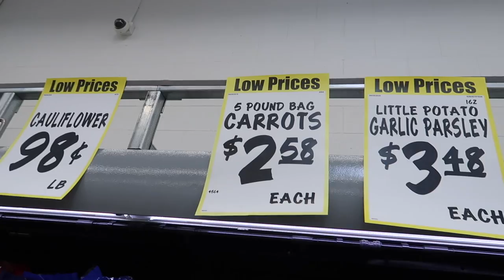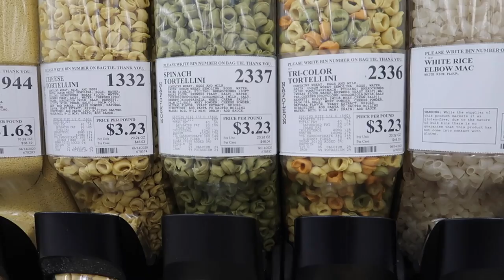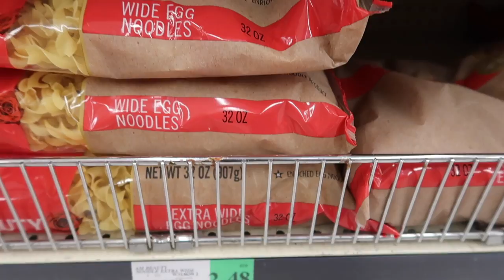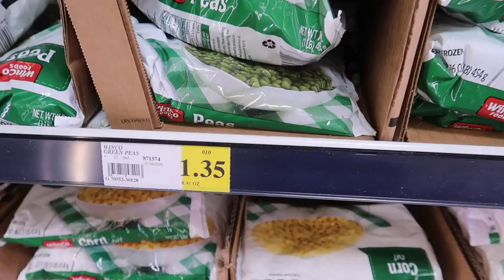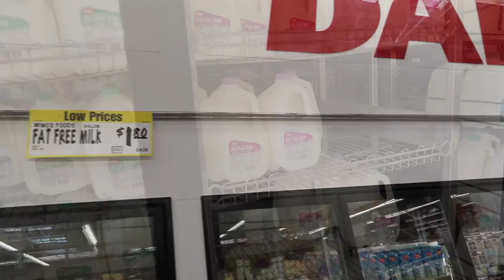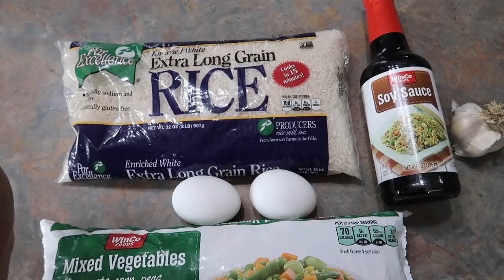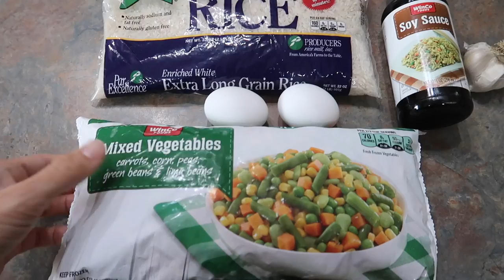132 MEALS FOR $42! | Emergency Extreme Budget Grocery Haul 2020 with Frugal Fit Mom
My name is Christine, and welcome to Frugal Fit Mom! Today we are challenged with creating an entire week's worth of meals for a family of 6 for as cheap as possible! That is 126 servings (but we ended up with some extra) for $42 total! Shop with me, cook with me, and see what's for dinner, lunch, and breakfast at our house this week.

Happy Spoon
Rolling Pin
Food Processor

00:00 Intro
1:25 Shopping
6:35 Bread
8:11 Breakfasts
10:41 Lunches
15:05 Dinners
26:38 Outro